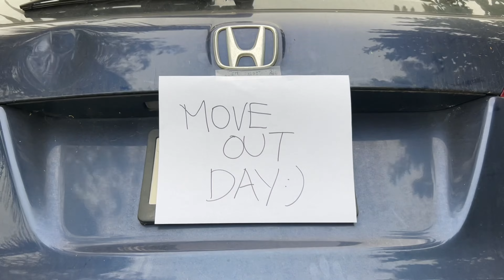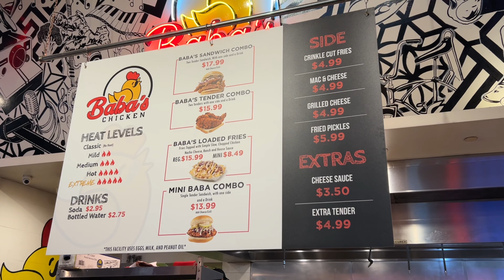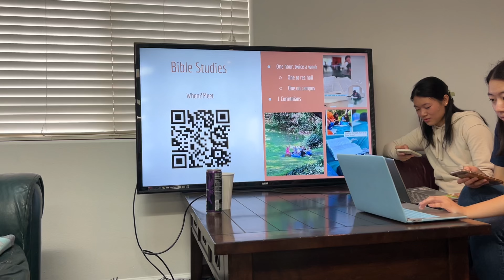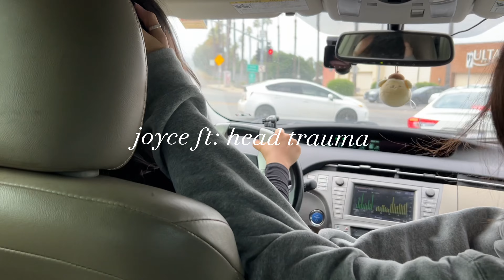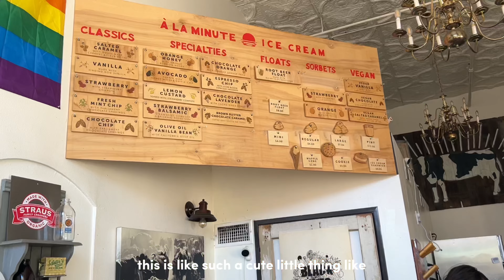bridge week minus the bridge🌞 | house move-in, orientation week, hanging out :)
there ARE things to do in riverside i swear TT